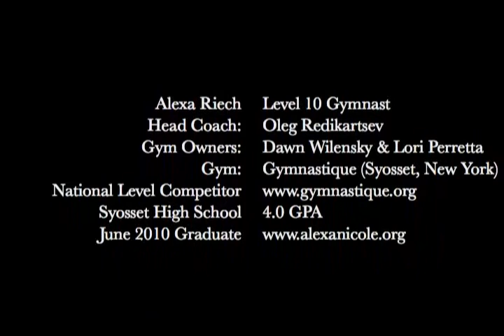Alexa Riech - Recruiting Video